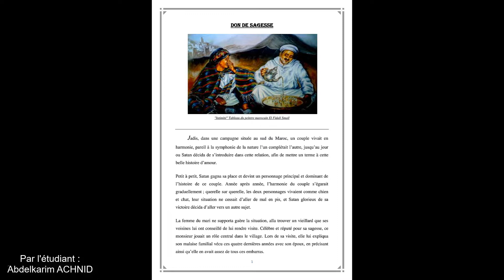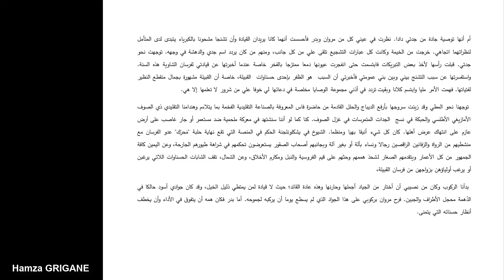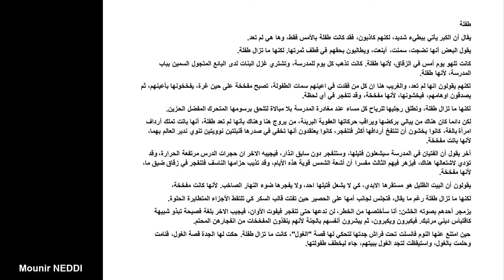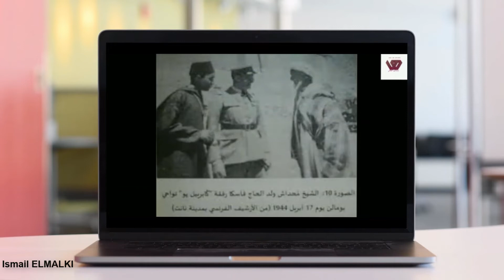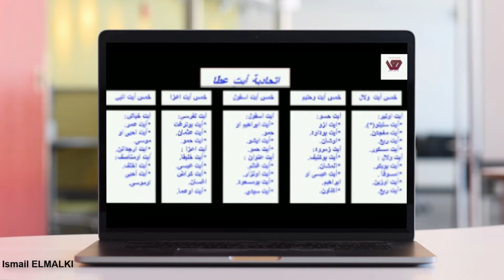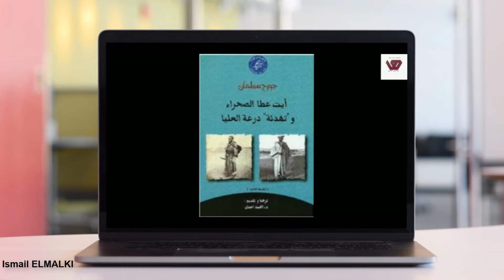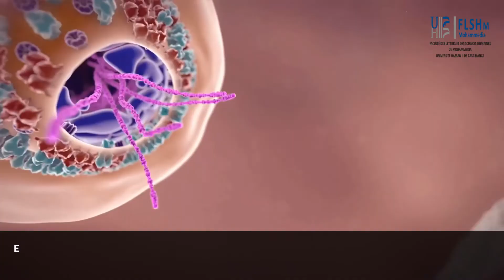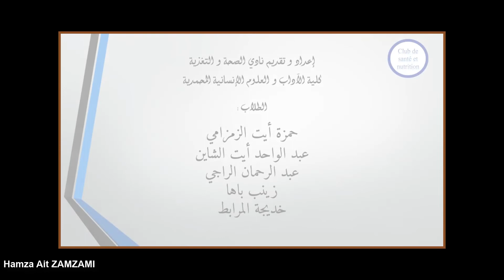ربيع الطالب 2020 : كلية الاداب والعلوم الانسانية المحمدية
ربيع الطالب 2020 : ابداعات الحجر الصحي

كلية الاداب والعلوم الانسانية المحمدية
جامعة الحسن الثاني بالدارالبيضاء